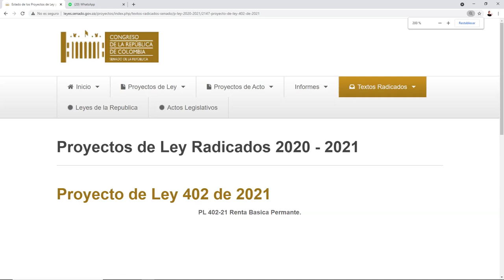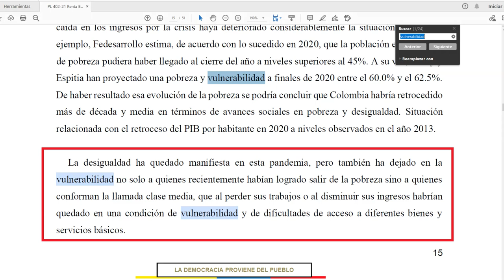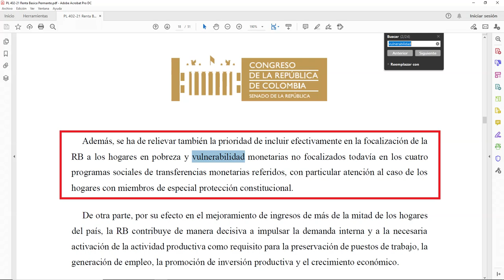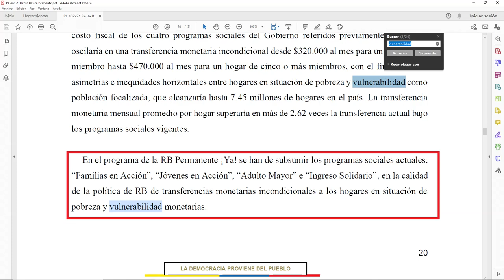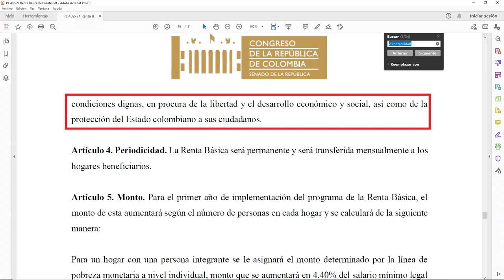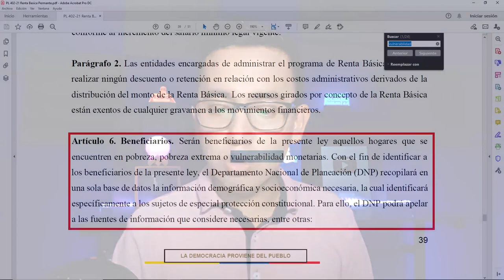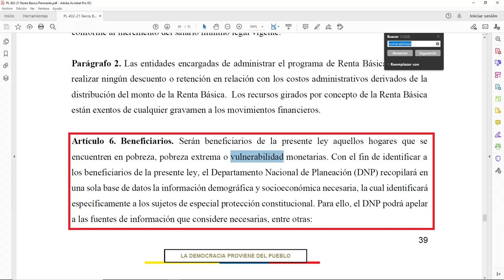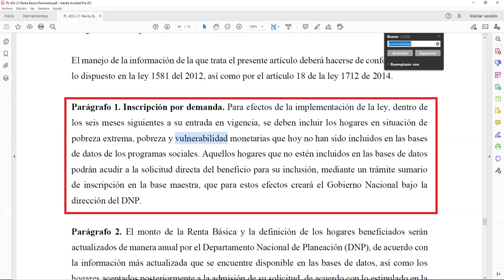Este Proyecto Ley Renta Básica incluyen Grupos A B y C | Pobreza Extrema, Moderada y Vulnerabilidad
Contacto DPS:
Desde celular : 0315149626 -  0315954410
Bogotá: 514-9626 / 595-4410
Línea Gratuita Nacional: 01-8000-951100